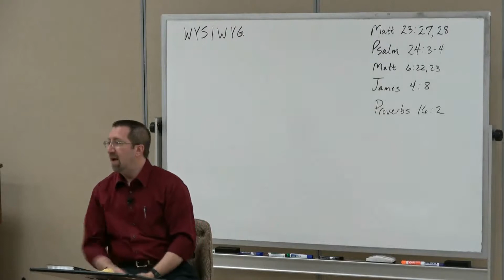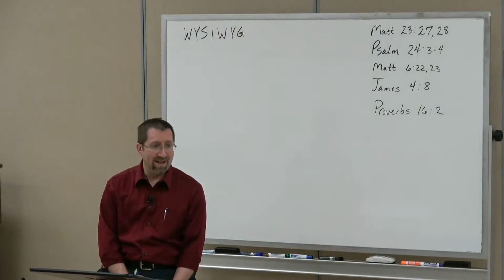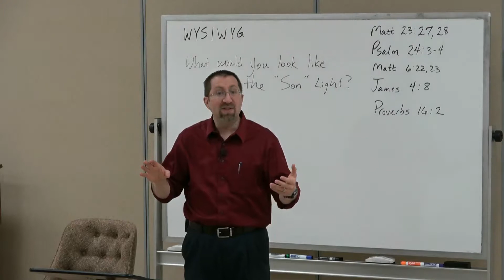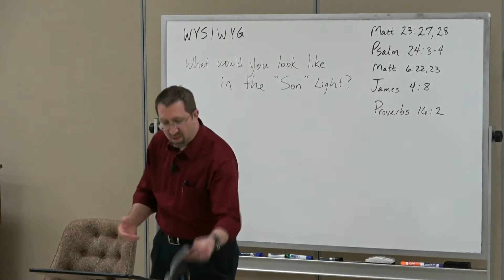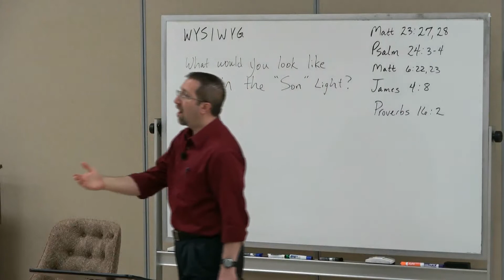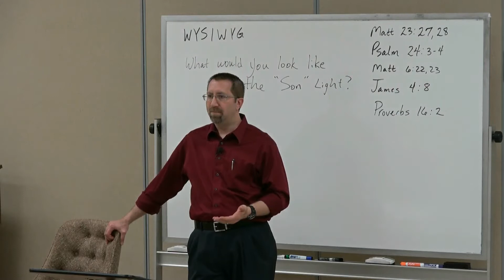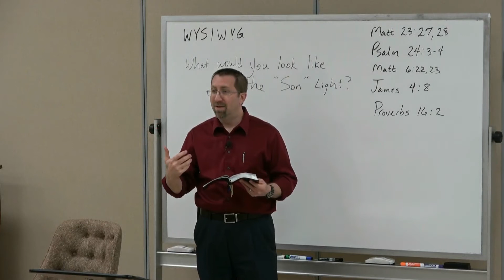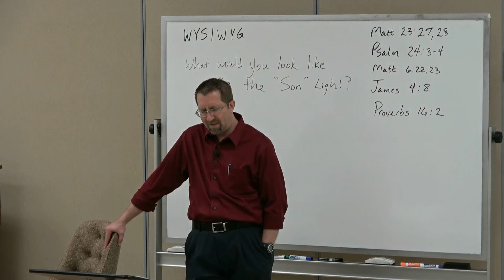[Matthew 19] - Matthew 5:8-9 (Sermon on the Mount, pt. 5 - Beatitudes 6-7)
Today we discussed the beatitudes about the pure in heart and the peacemakers.  This idea of peacemaking can definitely run many different directions, and we did talk about a few of those.  Next week we'll finish out the beatitudes.